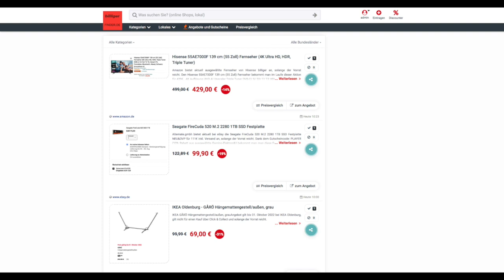Schnäppchen/Billiger des Tages 19.08.22 - Seagate FireCuda 520 M.2 2280 1TB SSD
Heute ist Schnäppchen/Billiger des Tages - Seagate FireCuda 520 M.2 2280 1TB SSD.